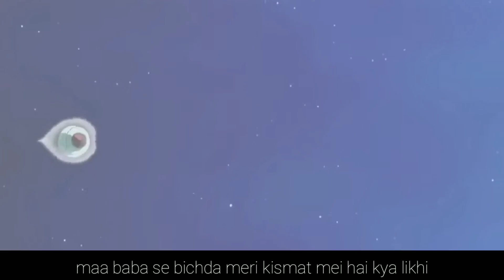GOKU HINDI RAP SONG | insane ( Hindi Anime Rap )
Track: Goku Hindi Rap

Artist: insane

Vocal : insane

Lyrics: insane

Mix Master : insane

Diclaimer  -

I DO NOT OWN Dragon Ball. DragonBall is owned by TOIE ANIMATION Ltd. and licensed by funimation Production Ltd..
Dragonball super and all logos and character
and distinctive likenesses therefore are trademark of Toie Animation, Ltd.

dragon ball super, dragon ball z, rustage ssj9k Vegeta vs frieza rap battle, epic rap battle, my hero academia, Anime rap battle hindi rap song, emiway bantai, rap song, Anime rap song hindi anime hindi dubbed rustage goku vs beerus, dragon ball super, Beerus beerus vs champa, beerus slaps bulma,  beerus vs Goku,  beerus kill zamasu ,
My hero academia season 5 jiren ultra instinct Goku vs jiren touranment of power